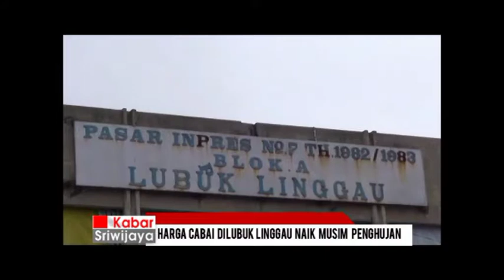Harga Cabai Di Lubuklinggau Naik Saat Musim Penghujan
Memasuki musim penghujan harga komoditi jenis cabai di Kota Lubuklinggau mulai merangkak naik. Kenaikan ini disebabkan karena minimnya pasokan cabai yang masuk ke pasaran lantaran ditingkat petani pasokan hasil panen cabai saat musim hujan cepat membusuk.